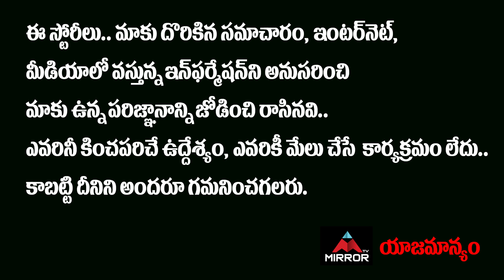బాల‌య్య పై ఫ్యాన్స్ ఫైర్.. | Fans Fire On Balakrishna After Watching AKHANDA Movie | NBK | Mirror TV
బాల‌య్య పై ఫ్యాన్స్ ఫైర్ | Fans Fire On Balakrishna After Watching AKHANDA Movie | NBK